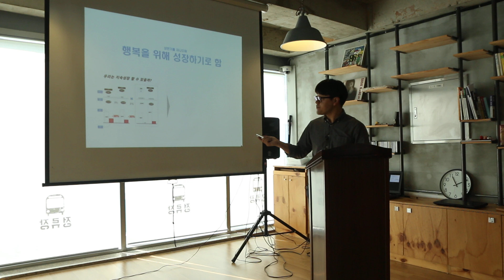프랜차이즈 이모저모)성장통을 겪고 있는 한 프랜차이즈 기업의 발표 1부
12년의 연혁을 가지고 있는 프랜차이즈 기업, 피자알볼로
매년 2배씩 폭발적으로 성장하고 있던 기업에게도
어느덧 자연스러운 성장의 한계가 다가오고..

회사의 미래와 구성원들의 변화가 필요한 시기에
회사를 떠나는 한 직원의 12주년 기념 발표

'우리의 미래'
기업문화, 혁신, 경영전략 등에 대한 회사 구성원들의
치열한 고민과 새로운 도전의 시작.

대부분의 기업이 겪는 성장통에 관한 생생한 이야기
(발표: 17년 11월 어느날)

오너앞, 전직원앞에서 당당하게 발표하였습니다.
여러 경영서적을 참고하여 발표내용을 구성하였습니다.